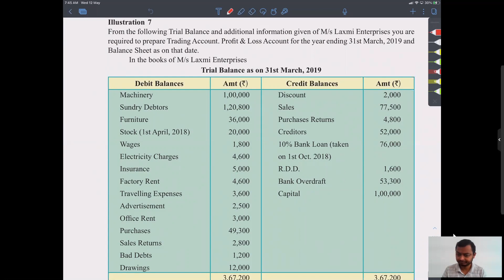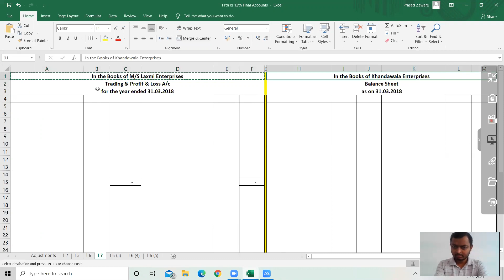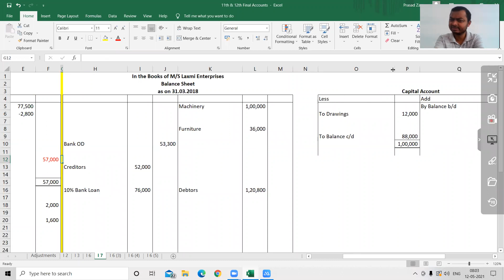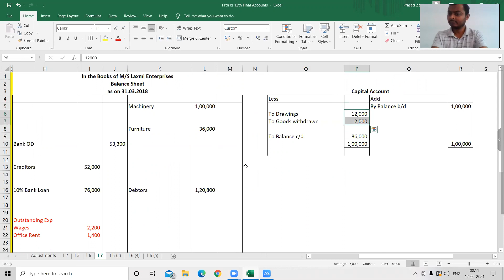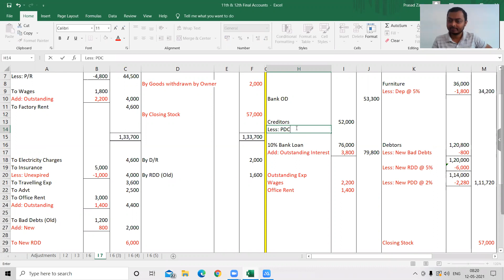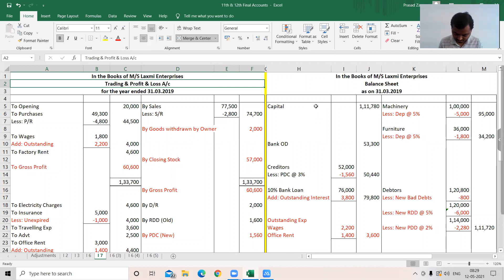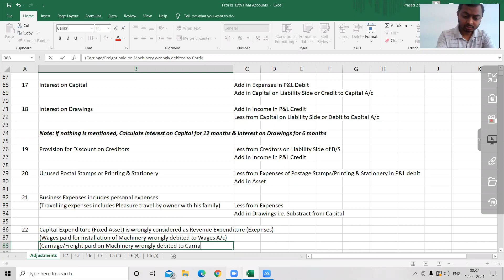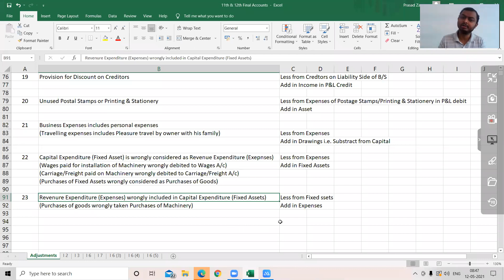12th Std Feb 22 Final Accounts Lecture 18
12th Std Feb 22 Final Accounts Lecture 18